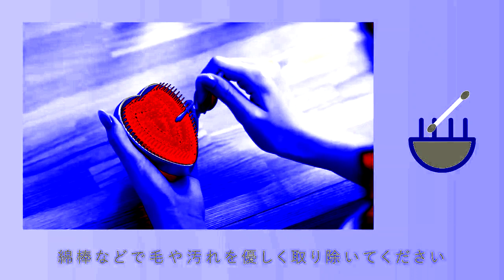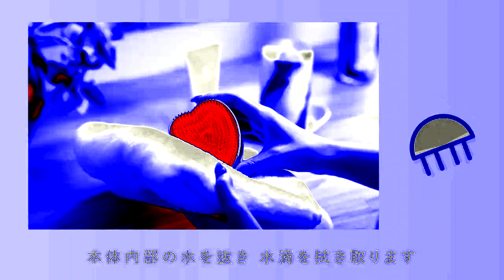How to Use ReFa Heart Brush Japanese in PRKTE2023FlangedSawChorded